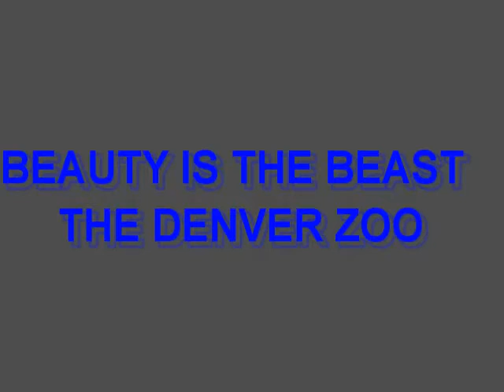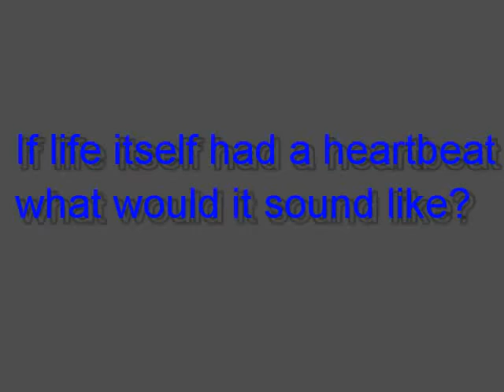Beauty is in the Beast - The Denver Zoo